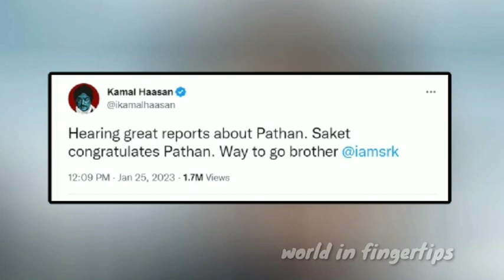கமலுடன் Bollywood படம் பார்த்த பிரபல நடிகைகள் | திணற விட்ட Photos